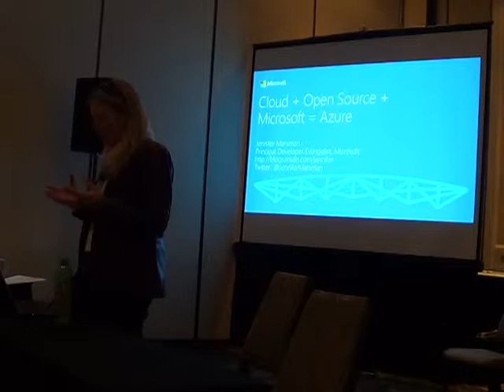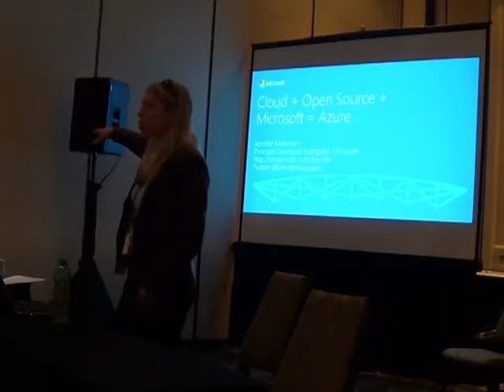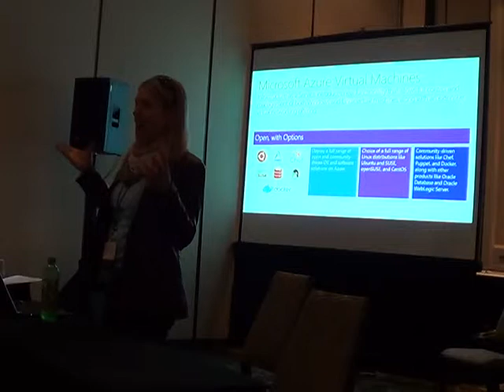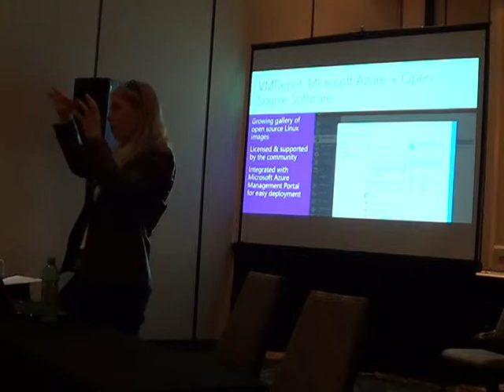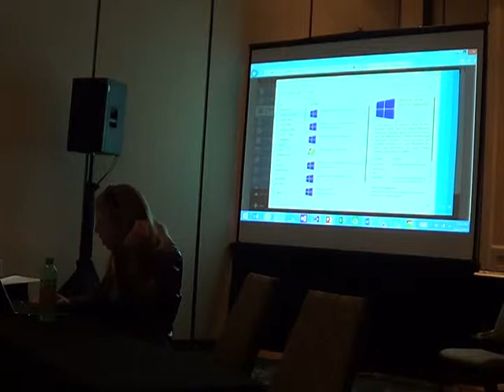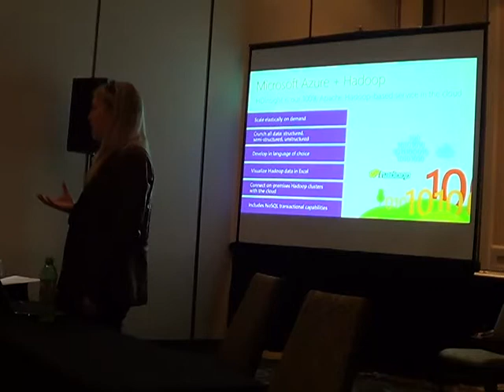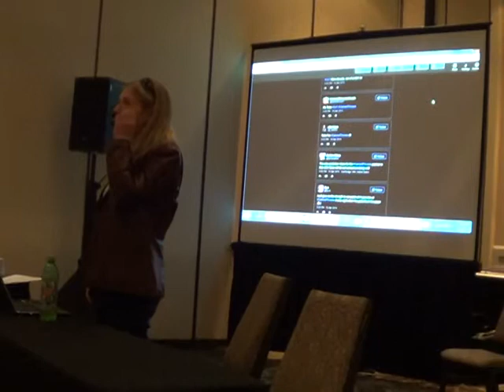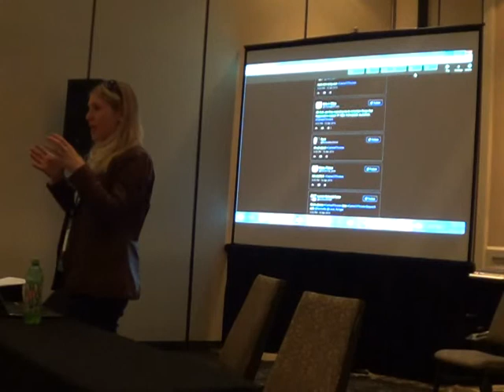PENGUICON2015 807 - Cloud + Open Source + Microsoft = Azure Jennifer Marsman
Jennifer Marsman of Microsoft
Microsoft does open source? Yes! Microsoft Azure is a cloud computing platform with support for Linux virtual machines, node.js, PHP, Python, Android, iOS, Hadoop, Chef, Puppet, and more. In this session, we will demonstrate some of Azure’s power, including its machine learning capabilities. You will walk away with the resources to get started in the cloud.